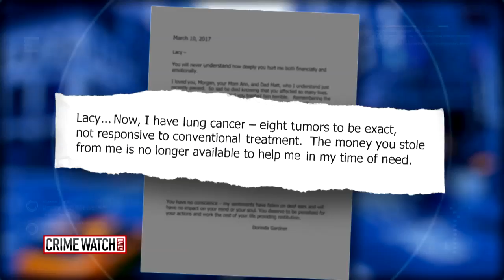SHORT: Woman Accused Of Faking Cancer, Scamming Others - Crime Watch Daily With Chris Hansen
Lacy Johnson is accused of stealing money from others through a fake cancer scam.